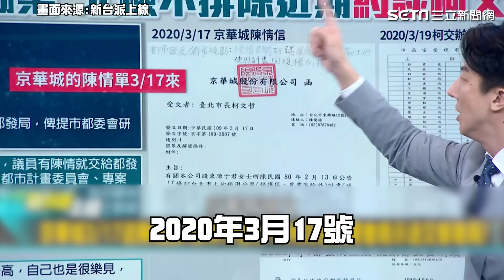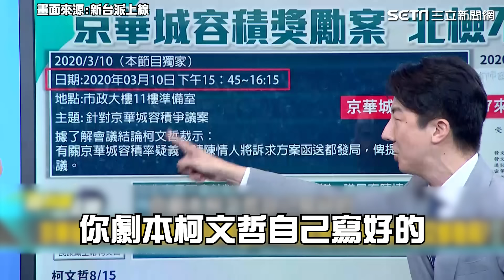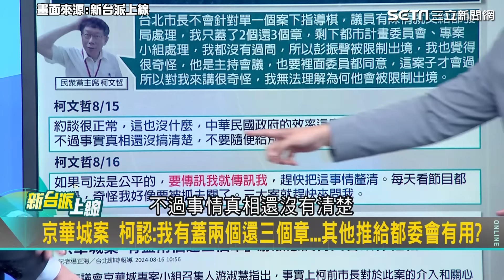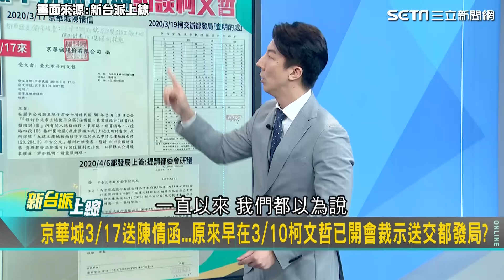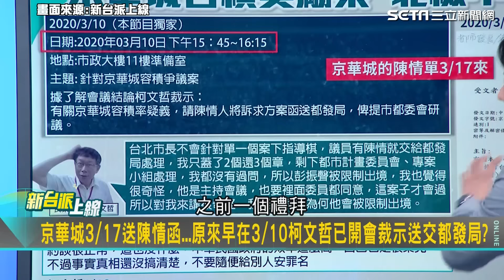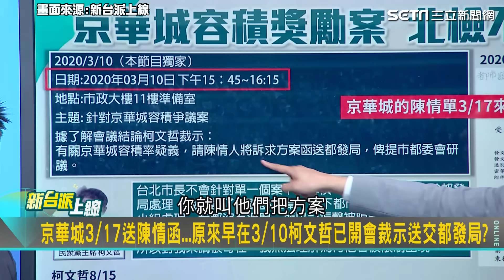獨家/李正皓爆京華城案內幕！柯文哲「DAY ZERO」神秘會議比陳情信還早 吳崢驚不單純：劇本早就寫好了｜【新台派上線】｜94要賺錢